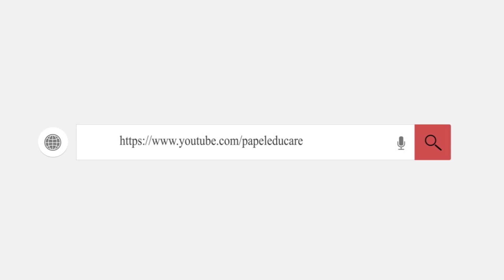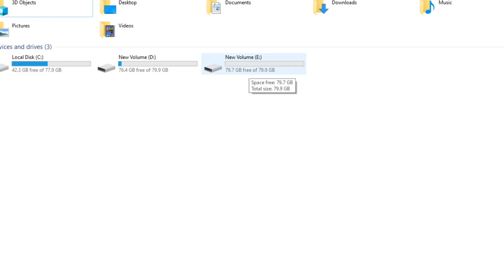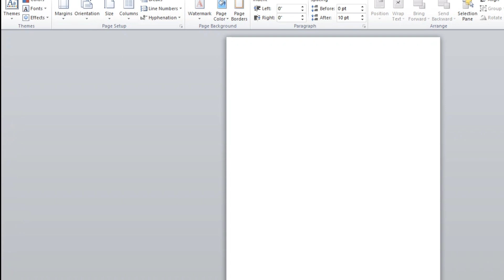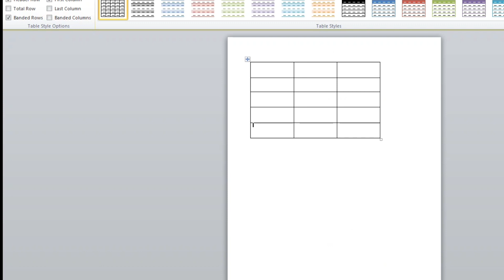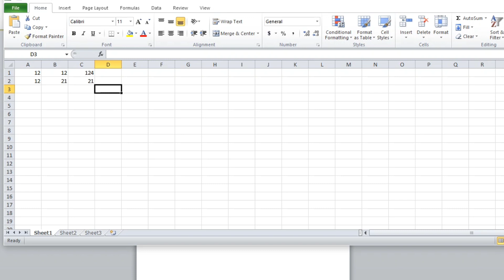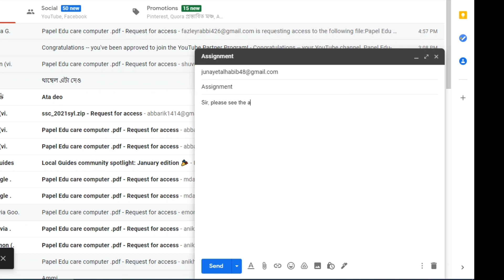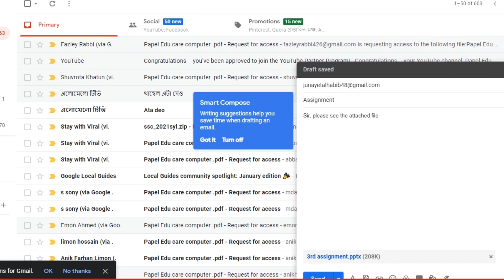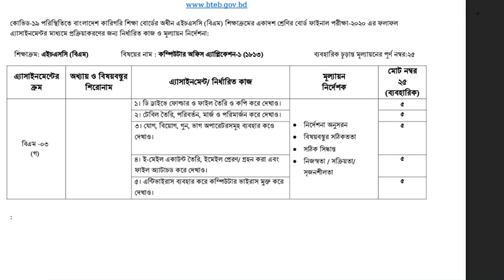HSC BM Computer Office Application Assignment Solution |কম্পিউটার অফিস এ্যাপ্লিকেশন এসাইনমেন্ট উত্তর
বাংলাদেশ কারিগরি শিক্ষা বোর্ডের অধীন এইচ এস সি (বিএম) ও ডিপ্লোমা ইন কর্মাস শিক্ষাক্রমের একাদশ শ্রেণির কম্পিউটার অফিস এ্যাপ্লিকেশন-১ (১৮১৩) এর ব্যবহারিক অংশের সমাধান বা উত্তর আজকের ভিডিওতে দেওয়া হয়েছে। একাদশ শ্রেণির কম্পিউটার এসাইনমেন্ট ব্যবহারিক সমাধান।